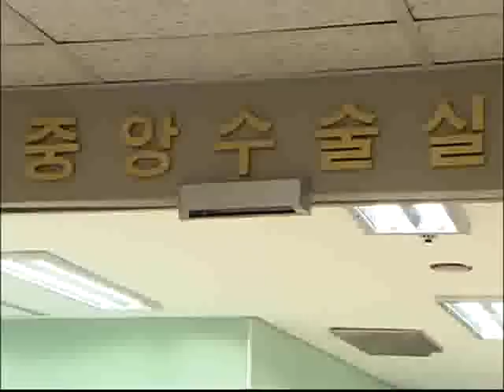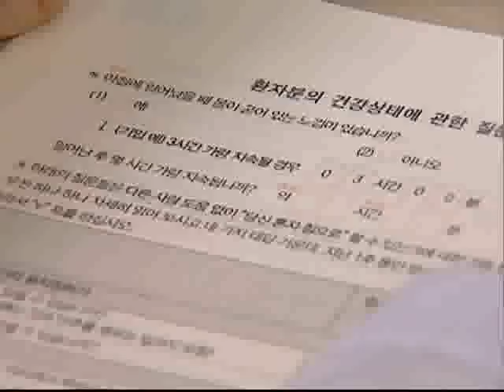명의 - Best Doctors_류마티스 내과 전문의 배상철 교수_#004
EBS, 명의, Best Doctors, 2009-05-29, 굳은 손과 마주잡다 - 류마티스 내과 전문의 배상철 교수

우리나라 전체 환자의 10%가 앓고있는 관절염은 평생 고통을 안고 살아가야하는 만성질환이다.류마티스의 명의, 류마티스 내과 전문의 배상철 교수를 만나본다.